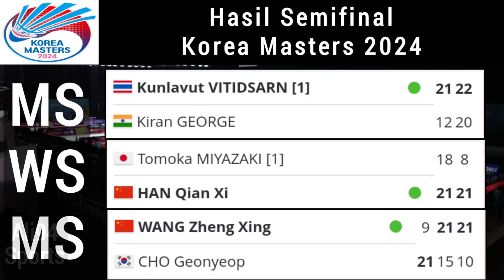Hasil Semifinal Korea Masters 2024 | Dejan Gloria, Putri KW ke final | Febriana Amallia tersingkir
Daftar wakil Indonesia yang lolos ke final Korea Masters 2024,
2 wakil Indonesia lolos ke final Korea masters 2024,
1 wakil Indonesia tersingkir di semifinal Korea masters 2024,
Dejan Gloria, Putri Kusuma Wardani lolos ke final Korea masters 2024,
Febriana Amallia tersingkir di semifinal Korea masters 2024,

5. Followed by
MS
Court 1
WANG Zheng Xing
bt
CHO Geonyeop
9-21, 21-15, 21-10
1:034. Followed by
WS
Court 1
HAN Qian Xi
bt
Tomoka MIYAZAKI [1]
21-18, 21-8
0:473. Followed by
MS
Court 1
Kunlavut VITIDSARN [1]
bt
Kiran GEORGE
21-12, 22-20
0:532. Followed by
WS
Court 1
Putri Kusuma WARDANI [2]
bt
CHIU Pin-Chian [5]
21-13, 21-13
0:351. Starts 11:05 AM
XD
Court 1
Dejan FERDINANSYAH [2]
Gloria Emanuelle WIDJAJA
bt
KO Sung Hyun
EOM Hye Won
21-18, 21-7
0:36
2. Starts 04:00 PM
WD
Court 2
KIM Hye Jeong [6]
KONG Hee Yong
bt
KIM Bo Ryeong
KIM So Yeong
21-15, 19-21, 21-11
1:071. Starts 12:00 PM
XD
Court 2
GUO Xin Wa [4]
CHEN Fang Hui
bt
CHENG Xing [1]
ZHANG Chi
16-21, 21-14, 23-21
1:078. Followed by
MD
Court 1
Aaron CHIA [1]
SOH Wooi Yik
bt
CHIU Hsiang Chieh
WANG Chi-Lin
21-17, 21-16
0:367. Followed by
WD
Court 1
LI Yi Jing [2]
LUO Xu Min
bt
Febriana Dwipuji KUSUMA [3]
Amallia Cahaya PRATIWI
21-10, 21-11
0:366. Followed by
MD
Court 1
JIN Yong
KIM Won Ho
bt
KI Dong Ju [7]
SEO Seung Jae
16-21, 21-19, 21-16
1:19